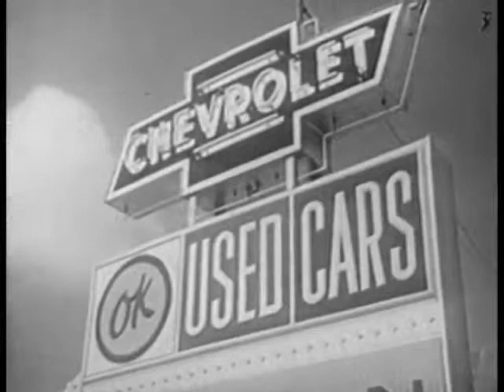Riff on Car Commercial from 1950s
Riff on public domain commercial for used cars. Full short riffed!